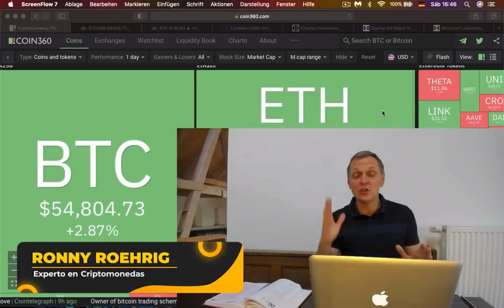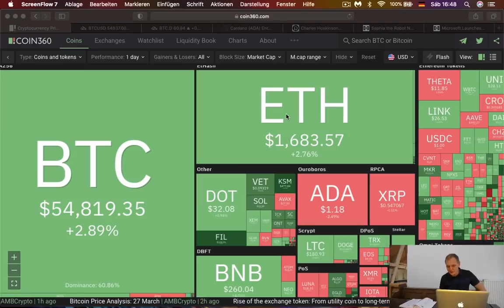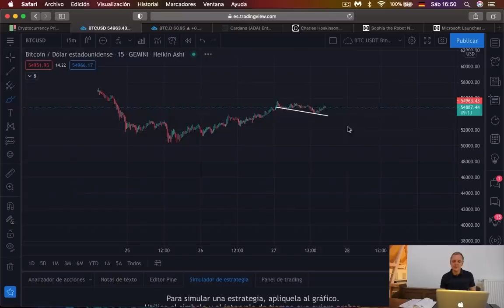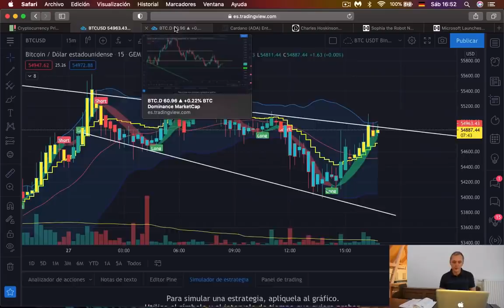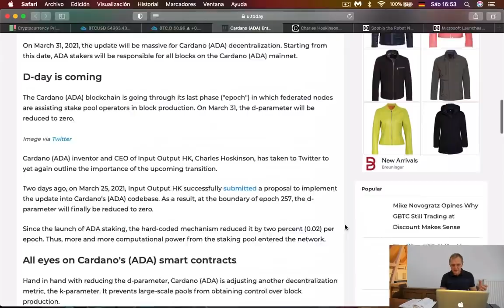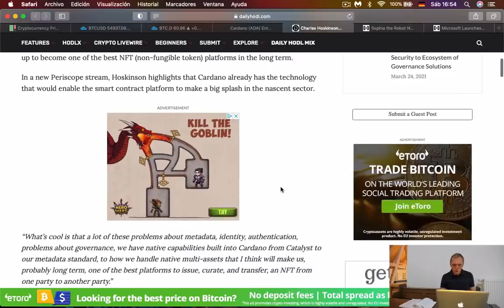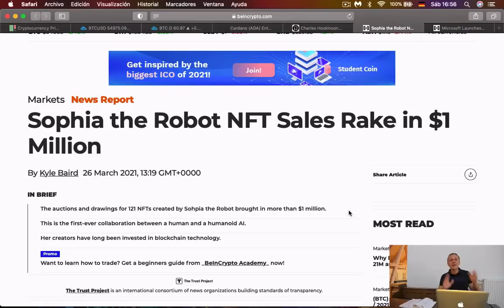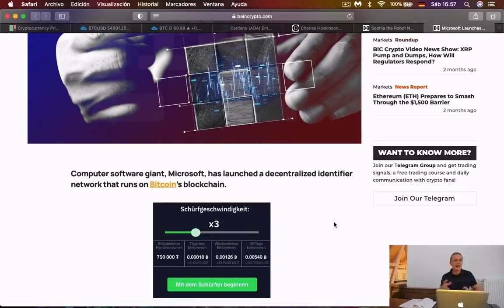Los 2 Escenarios para Bitcoin y NFT de 1 Millón! l Ronny Röhrig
A pesar de las confirmación de de mercado y que el precio del Bitcoin regresó a la tendencia alcista aún queda la pregunta sobre el futuro del bitcoin, la gente se pregunta ¿debo invertir en bitcoin? Pues hoy haré análisis técnico y te diré los dos posibles escenarios para el bitcoin, también te platico sobre los NFT y las grandes ventas que están teniendo.

Muchas gracias por apoyar a este canal 👏🏼